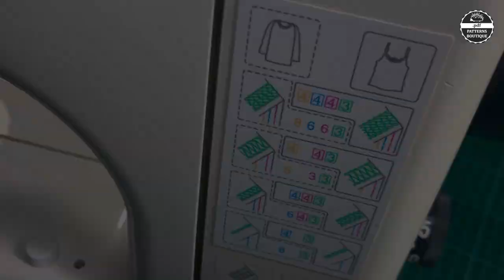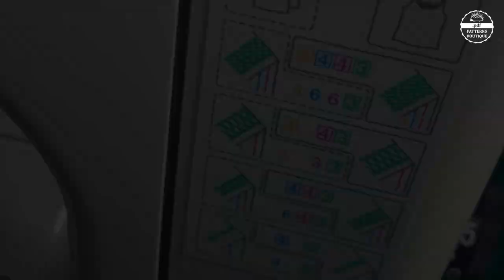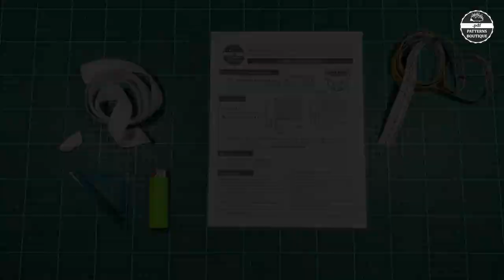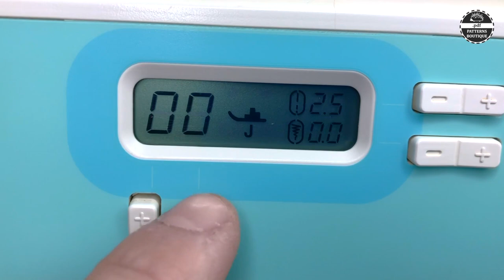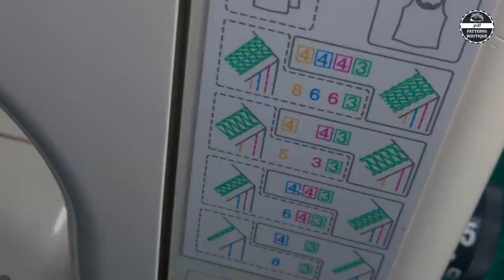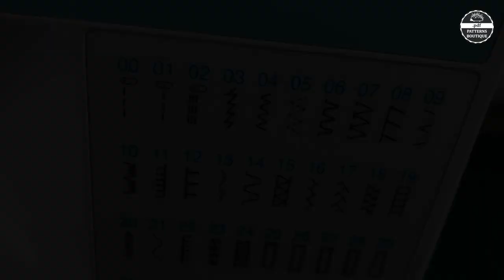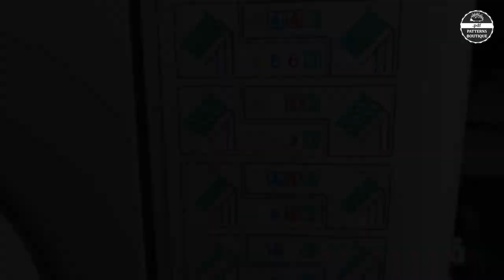Classic BRIEFS for Men DIY - Sewing Steps / Complete Sew Along - PDF Patterns Boutique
One-Piece "Vintage" BRIEFS Basic Construction - How to Sew Briefs
(for Men - 6 Sizes)

00:00 Intro
00:11 Center Front Seam
01:48 Inside Front Piece’s Dart
02:41 Inseam (non-visible seam)
03:28 Inside Front Piece
07:50 Cutting Waist Elastic Band
08:59 Sewing Elastic Waistband
10:24 Attaching Waistband
14:20 Leg Elastic Bands
18:30 Sewing Leg Elastic Bands
24:26 Final Result

Machines I'm using in this video:
a) 4-thread Overlock / Serger: Janome 1110DX
b) Coverstitch: Janome CoverPro 1000 CPX
c) Lockstitch (Zig-Zag Stitch): Brother CE 4000